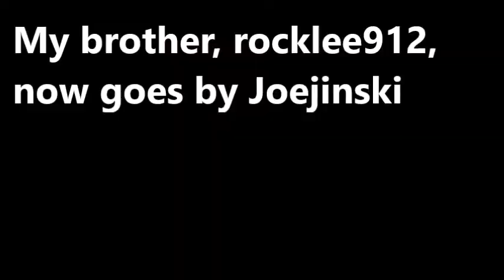Naruto Storm Revolution - Multiplayer Matches #4